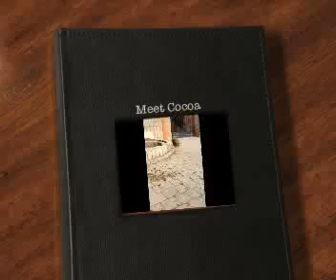Meet Cocoa a Shih Tzu currently available for adoption at Petango.com! 4/22/2014 4:21:02 PM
I'm part of a bonded pair and looking for a home with my sister Lulu!